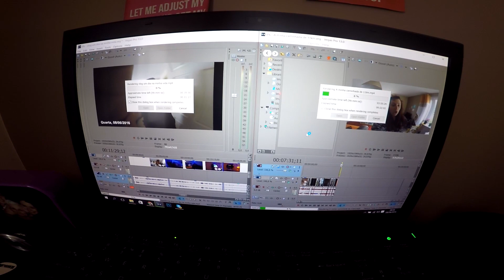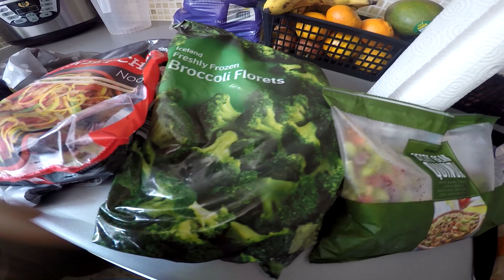2 MESES VEGETARIANA (e ainda não morri)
♒♒♒♒♒   ♥ MAIS INFORMAÇÕES ♥   ♒♒♒♒♒

♒♒♒♒♒   ♥ COMPRAS ♥   ♒♒♒♒♒

♒♒♒♒♒   ♥ YOUTUBERS DE BELEZA ♥   ♒♒♒♒♒

Junta-te ao projecto Youtubers de Beleza, criado por mim. Este projecto tem o objectivo de ajudar a crescer e a divulgar as youtubers de beleza portuguesas.

♒♒♒♒♒   ♥ OUTRAS INFORMAÇÕES ♥   ♒♒♒♒♒

EDIÇÃO ▹ Sony Vegas Pro 13.0

EQUIPAMENTO:
▹ Canon PowerShot A4050 IS HD
▹ BQ Aquaris 5.7